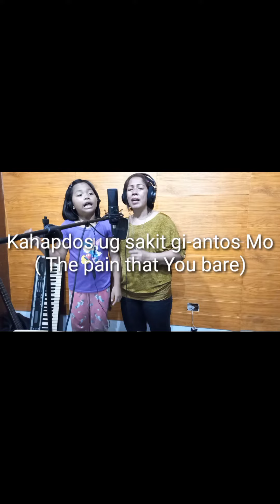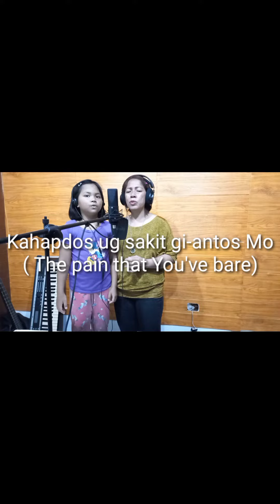O Dios Ikaw lang - Influence ( Cover by Megan and Jane ( Jun's wife and daughter )